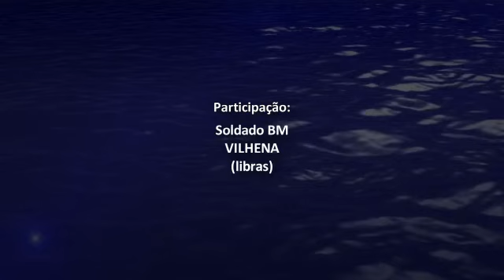Cadeia de sobrevivência ao afogamento